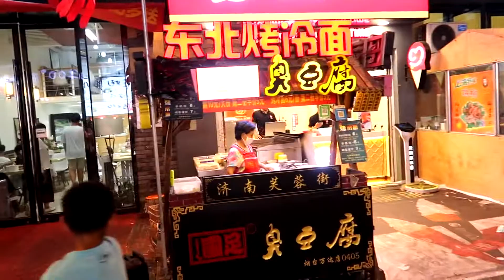WALKING AROUND IN CHINA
Just wanting to share some stuff we saw while walking, driving, and nights in China.

behind the curtains